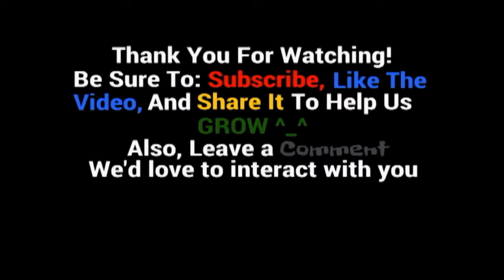Operation The Last Of Us ep 12 Joel Temper Tantrum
Starring: TrueBOSS, Solgar,  and Lena. Joel didn't find his lobster. Now he's upset. Good thing a plot device is going to give him something to take his rage out on.